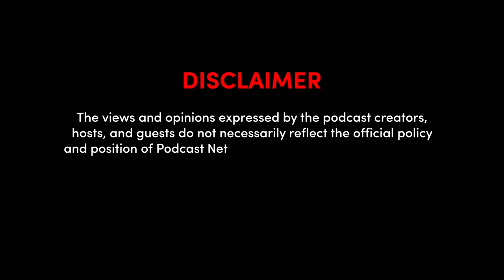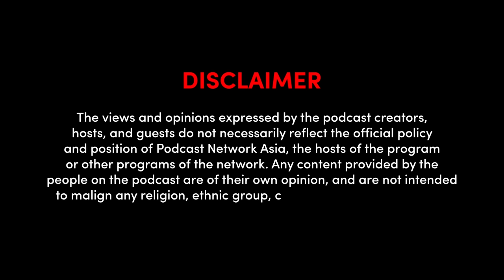Bago Matulog with Red Ollero - "Basura" ni Andren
"Basura" ni Andren

No guests! We take time to talk about Andren Bernardo's upcoming comedy special, BASURA. Makinig kayo, and sana manood kayo!

Watch Andren on May 27 at Wicked Dogs BGC

Listen to Bago Matulog on Spotify or wherever you get your podcasts